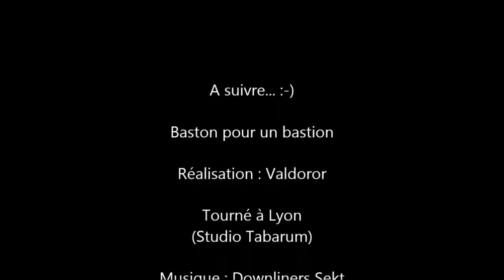Baston pour un bastion - Ep. 7 - Torches à gauche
C'est par où la sortie siouplait ?... ;-)
Avec une apparition de mon fils Antoinator, dans une séquence de fin dont il est l'auteur.